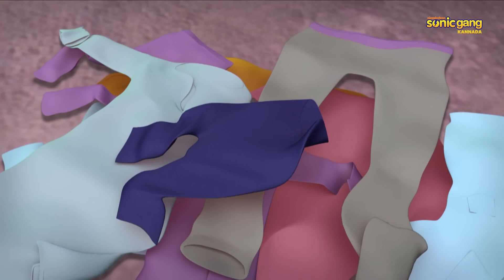ಮೋಟು ಪಟ್ಲು - ಪೂರ್ಣ ಸಂಚಿಕೆ 47 | Motu Patlu - Full Episode 47